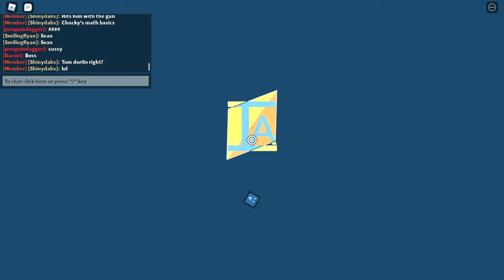item asylum pain | Roblox